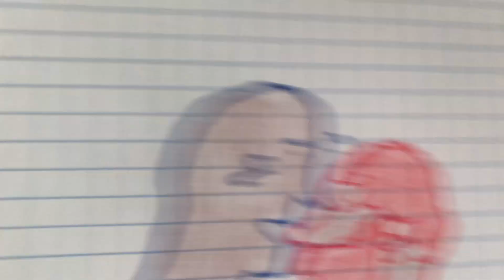‘Talking pictures’ episode one (businesses erotic) lifestyle and love 💓 🦎🇵🇹